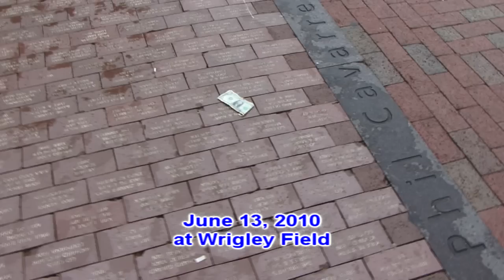Chicago Crosstown Classic - White Sox player Alexei Ramirez plays a practical joke on Cubs Fans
Sovereign Gravity Presents "Keep The Faith"
Bonus Features "Bloopers"

Chicago Crosstown Classic: Chicago Cubs vs. Chicago White Sox at Wrigley Field on June 13, 2010.  Chicago White Sox players play a practical joke on Cubs Fans.

The Crosstown Classic is a heated baseball rivalry between two historic Major League Baseball teams in the windy city of Chicago between the North side National League Chicago Cubs and the South side American League Chicago White Sox.